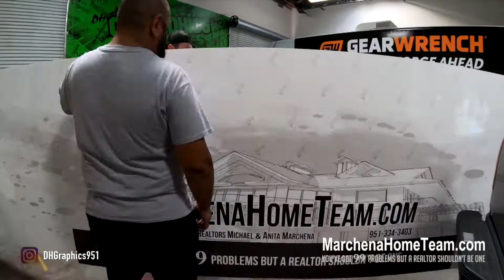Tesla Model X full vinyl wrap! Marchena Home Team Car Wrap by DH Graphics in Murrieta Califfornia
Tesla Model X full vinyl wrap! for Marchena Home Team Realtors Michael & Anita Marchena Temecula & Murrieta local Realtors Follow on Instagram at 99Realtor be sure to like and subscribe to our Youtube channel to get notified about new properties for sale, events, and more.

Thinking about buying a Tesla?